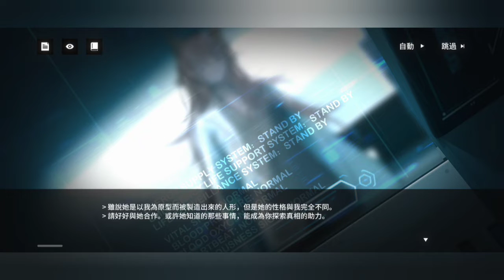《雲圖計畫》遊戲體驗 綠洲被破壞，我進入雲端？（戰棋遊戲）禹yu